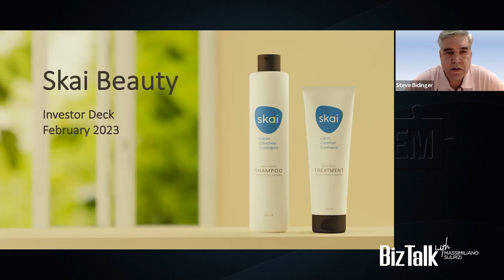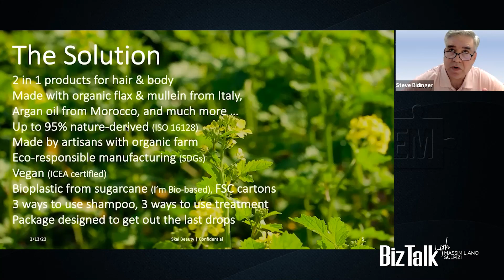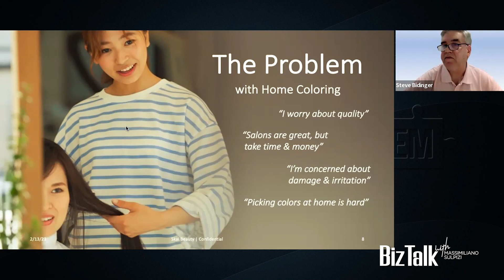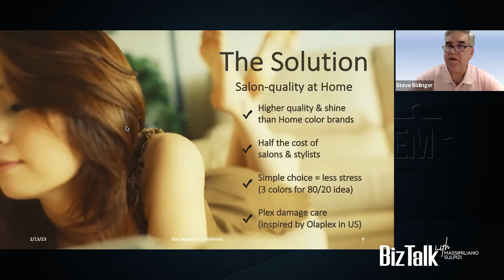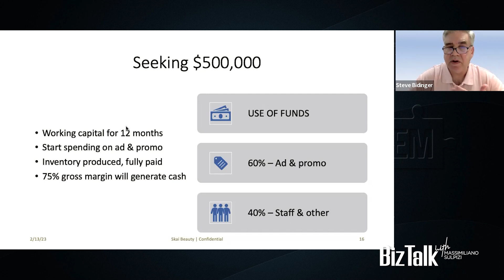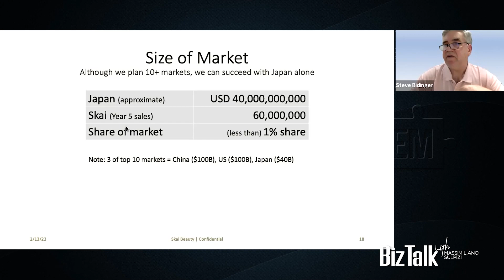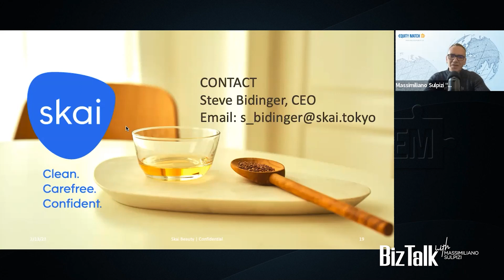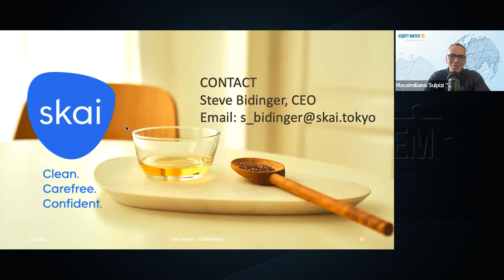BizTalk with Massimiliano Sulpizi | Featuring Skai Beauty| Episode 165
(Signup👉BizTalk Page👉 Book the calendar at the bottom of the page)

‘BizTalk with Massimiliano Sulpizi’ is an innovative arena to pitch your venture idea. This initiative was launched to provide an opportunity for all the founders in search of seed investment for their startups and share details about their venture with the founder of EquityMatch via a video conference. This BizTalk episode features Steve Bidinger, the founder of Skai Beauty.

Steve Bidinger is a passionate entrepreneur who lives in Greater Tokyo Area. He has 32 years of experience with general management, branding, beauty, and fashion. Moreover, Steve Bidinger is specialised in strategic thinking and alliances, creating brands and products, and execution. Furthermore, he has deep and broad skills in marketing and selling brands in Japan, China, and other parts of Asia. Steve Bidinger holds an MBA from Harvard Business School and a BSc from Boston University. Additionally, Steve Bidinger is the Founder and CEO of Skai Beauty Inc, which is a personal care product manufacturing company.

Skai Beauty is a direct-to-consumer (D2C) lifestyle brand that focuses on clean and sustainable beauty. The mission of Skai Beauty is to provide high-quality beauty products that are not only good for individuals but also good for the planet. Their hair care line is made with natural, organic, vegan, and eco-friendly materials, and will be marketed to both women and men of all ages. Skai Beauty is committed to providing customers with high-quality, sustainable beauty products that not only meet their needs but also align with their values. Moreover, they are looking forward to continuing to expand their product offerings and reach more customers around the world.

The session was hosted by Massimiliano (Max) Sulpizi, the Founder of EquityMatch. He is also a business owner, venture capitalist, merchant banker, and executive. Max is the Founder and Managing Partner of HSMI-Corporate Advisory, where he has advised clients in infrastructure, fashion, real estate, and technology, totaling over €100 million in transactions and fundraising. Currently, Max advises and serves on the boards of several EU/HK healthcare and technology startups and growth-stage enterprises.

EquityMatch helps founders to find their ideal match for startup funding. This platform encourages startup investing while providing the opportunity to search for the right investor. Thus, EquityMatch assists in creating a profile with their information and showcasing their innovative ideas via video streaming. It is intended to serve entrepreneurs seeking seed-stage funding through to the pre-IPO stage, without the hassle of recreating a company profile at every stage of the funding process.